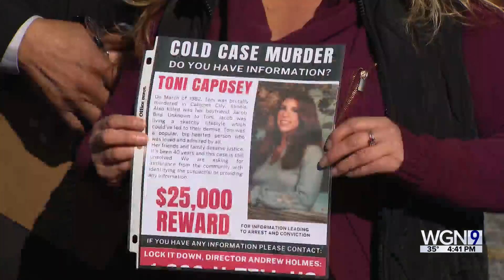$25K reward offered for tips leading to arrest in 1982 Calumet City murder case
More than 40 years have passed and no one has been charged. Community Activist Andrew Holmes, along with Case Files Chicago, teamed up Friday to call for law enforcement agencies to help solve the case.